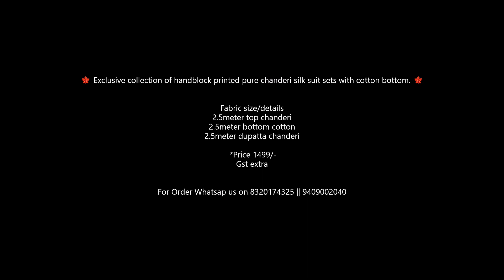Latest Exclusive collection of handblock printed pure chanderi silk suit Design Wholesale Price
🍁 Exclusive collection of handblock printed pure chanderi silk suit sets with cotton bottom. 🍁

Fabric size/details
2.5meter top chanderi
2.5meter bottom cotton
2.5meter dupatta chanderi

 *Price 1499/-
Gst extra

chanderi suit set,
handblock suit set wholesale,
handblock suit set online,
latest chanderi suits designs,
handblock dress material,
chanderi gota work suits,
hand block printed cotton dress materials,
chanderi suit with banarasi dupatta
chanderi suit design
chanderi suit set
chanderi suit design image
chanderi suit neck design
chanderi suit piece
chanderi suit material
chanderi suit on flipkart
chanderi suit ka design
white chanderi suit
yellow chanderi suit
cotton chanderi suit
black chanderi suit
silk chanderi suit
chanderi suits online
chanderi silk suit
chanderi silk suit sets
chanderi cotton suit
chanderi salwar suit dress material
chanderi silk suit with banarasi dupatta
chanderi salwar suit
chanderi sharara suit
chanderi silk suit neck design
chanderi anarkali suit
chanderi frock suit